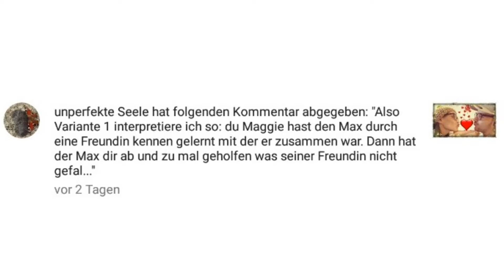DIE WAHRE LIEBESGESCHICHTE von Max& Maggie | AUFLÖSUNG - IHR wolltet es WISSEN!!!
Nachdem wir euch nun lange genug auf die Folter gespannt haben, kommt hier nun endlich die Auflösung zu unserer Liebesgeschichte. Wir hatten tolle Kommentare unter unserem letzten Video, aber wer mit seinen Interpretationen richtig lag und welche Variante nun die richtige ist... hier erfahrt ihr es!!! Viel Spaß und Feedback ist wie immer erwünscht!!!

Erwähnte Kanäle

Mit "Max& Maggie - Ein Paar zwei Meinungen" durchlebt ihr Meinungsverschiedenheiten, die ein jedem mehr oder weniger bekannt vorkommen werden.
Abwechselnd stellen wir uns Fragen,
die wir zwei mal die Woche Mittwoch und Sonntag 18:00 Uhr veröffentlichen. Der andere weiß nichts von den Fragen, um die Reaktion zu sehen und zu diskutieren.
Wir wollen mit euch interagieren, also schreibt uns eure großen Streitthemen oder stellt uns Fragen, die wir mit einbringen sollen.

Videos

Unser Kanal---

Spende

Zur Unterstützung für neues Equipment.
Ihr sollt natürlich auch für eure Unterstützung belohnt werden...etwas ganz persönlich und privates erwartet euch!!!